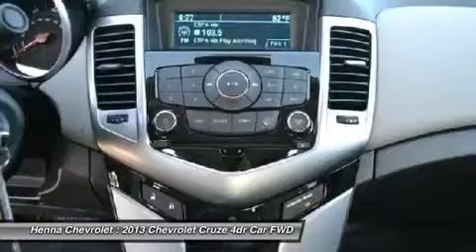2013 CHEVROLET CRUZE Austin, TX D7236622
2013 CHEVROLET CRUZE Austin, TX
Stock# D7236622

Henna Chevrolet
8805 North IH-35